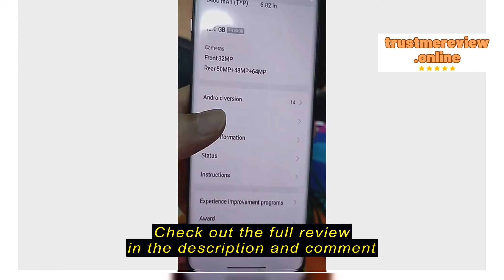Review Vee Gadget Oneplus 12 Snapdragon 8Gen 5400 mAh 100W Fast Charging 5G Dual SIM Oneplus Phone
Vee Gadget

Vee Gadget Oneplus 12 Snapdragon 8Gen 5400 mAh 100W Fast Charging 5G Dual SIM Oneplus Phone